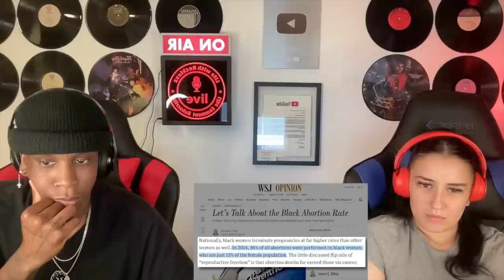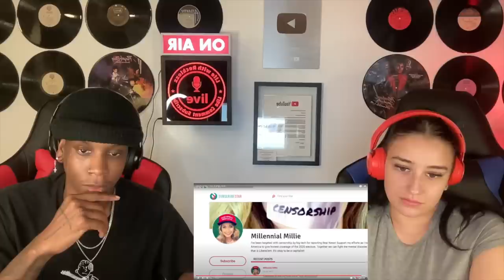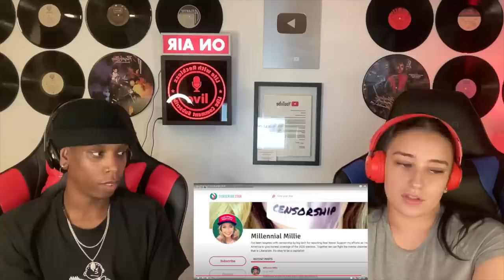BLACK LIBERAL ATTENDS TRUMP RALLY..